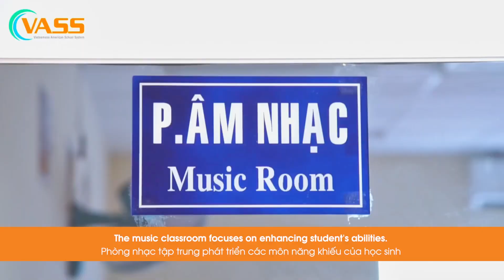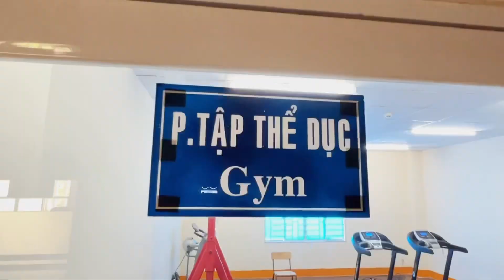Giới Thiệu Trường Việt Mỹ VASS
TUYỂN SINH SONG NGỮ KHỐI TIỂU HỌC NĂM HỌC 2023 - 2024
📣 ƯU ĐÃI HẤP DẪN CHO CON PHÁT TRIỂN TOÀN DIỆN 🧑‍🎓

Nhằm tri ân sự tin tưởng và đồng hành của các Quý phụ huynh trong suốt thời gian qua, Hệ thống trường Việt Mỹ VASS gửi đến chương trình ưu đãi đặc biệt:
⚡ GIẢM ĐẾN 10% học phí
🔖 VOUCHER lên tới 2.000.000VNĐ mua đồng phục và sách giáo khoa tiếng Anh, tiếng Việt
🎁 Cùng các quà tặng học tập khác

Mô hình đào tạo tích hợp song ngữ Quốc tế Cambridge & Kỹ Năng Sống bao gồm:
- Chương trình tiếng Anh Quốc tế Cambridge
- Chương trình kỹ năng sống, tham quan, dã ngoại được thiết kế bởi đội ngũ chuyên môn hơn 20 năm kinh nghiệm.
- Chương trình tiếng Việt của bộ GD&ĐT

🏫 Cơ sở bán trú, nội trú tiện nghi đầy đủ tiện ích cho các hoạt động học tập, nghệ thuật, thể chất, giải trí,...

Hệ thống Trường Việt Mỹ VASS với phương châm “Học Vui, Vui Học” làm nền tảng bài học ứng dụng 2 chương trình giáo dục song song: Chương trình tiểu học Bộ Giáo dục và chương trình Tiểu học Quốc tế ESL của Liên Hiệp Anh Quốc.
Hơn 90% học sinh VASS đạt loại giỏi trong kỳ thi lấy chứng chỉ quốc tế, nhiều em đạt điểm tuyệt đối 𝟏𝟓/𝟏𝟓 𝐒𝐡𝐢𝐞𝐥𝐝𝐬.

🥇 Chứng chỉ ICAS
🥇Chứng chỉ Cambridge YLE Movers, Starters, Flyers
🥇 Chứng chỉ Cambridge KET, PET

Hệ thống trường Việt Mỹ VASS lấy học sinh làm trung tâm, hướng đến việc phát triển kiến thức toàn diện và mang đến cho các em:
🎓 Niềm hứng thú khi học các môn học bằng tiếng Anh, và học tiếng Anh thông qua các môn học khác với thời gian học tiếng Anh hơn 1000 giờ/ tuần.
🎓 Phát triển kỹ năng nghe, nói tự tin và phát âm chuẩn thông qua các hoạt động giao tiếp, thực hành ngôn ngữ đa dạng & có tính tương tác cao như đóng vai, thảo luận nhóm, các trò chơi ngôn ngữ…
🎓 Những môn học phổ thông như Toán, Khoa học, Họa, Nhạc, Kịch nghệ, Mỹ thuật được dạy bằng tiếng Anh giúp các em sẽ nhanh chóng phát triển toàn diện kỹ năng Anh ngữ lẫn kiến thức khoa học xã hội.
🎓 Học sinh được tham gia nhiều hoạt động thiết thực để phát triển kỹ năng sống, kỹ năng mềm như dã ngoại, du lịch, chương trình từ thiện, bảo vệ môi trường, bảo vệ động vật, cũng như giao lưu văn hóa với các Trường Quốc tế.

📌Cơ sở Bình Thạnh: Trường Tiểu Học Song Ngữ Việt Mỹ VASS
Địa chỉ: 2.2 – 2.3 Phan Xích Long, Quận Bình Thạnh, TP.HCM

📌Cơ sở Tân Bình: Trường Tiểu Học, THCS và THPT Việt Mỹ VASS
Địa chỉ: 242 Cộng Hòa, P12, Q.Tân Bình, TP.HCM